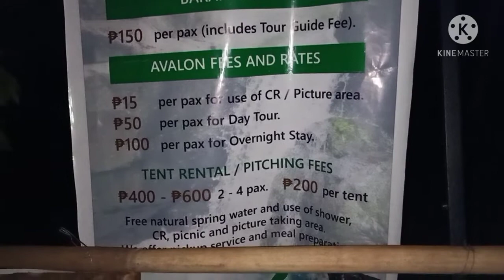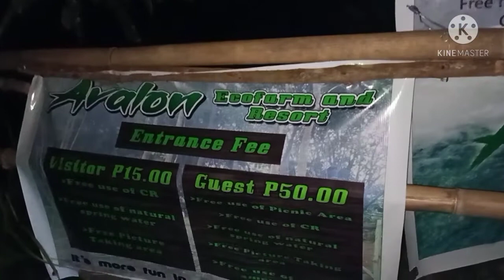13 FALLS PWEDE PALANG MAG CAMPING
DRT 13 FALLS FIRST PART ADVENTURE. OVERNIGHT CAMPING IN AVALON ECOPARK.
THIS VIDEO IS JUST A PART OF MY ADVENTURE IN DRT 13 FALLS.

CREADIT TO SIR DREW ARELLANO, SIYA ANG AMING INSPIRASYON KAYA PINUNTAHAN NAMIN ANG LUGAR NA ITO.